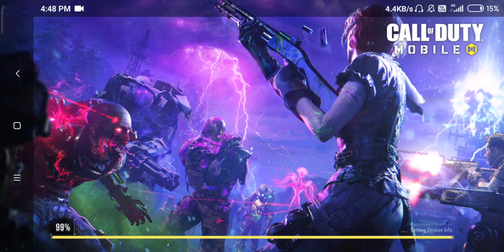Won All Matches Except One that Lose By Only 3 Secs || Difficult to survive || Special Playlist CODM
Special Playlist For Zombie Mode Call of duty

Uploading Gameplay Of Undead Siege

trailer call of duty mobile season 6
 zombies call of duty mobile season 6 battle pass call of duty mobile season 6 release date
 Cod mobile new update season 6 Cod mobile
season 6 leaks Cod mobile
new season 6 Cod mobile season 6